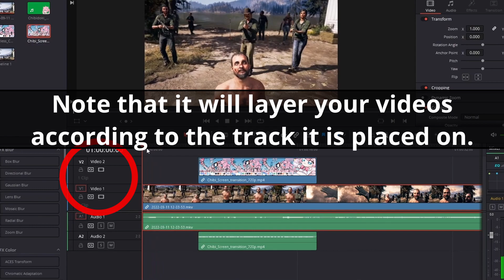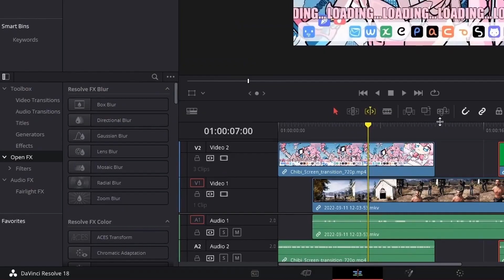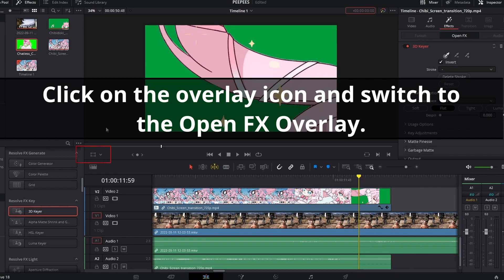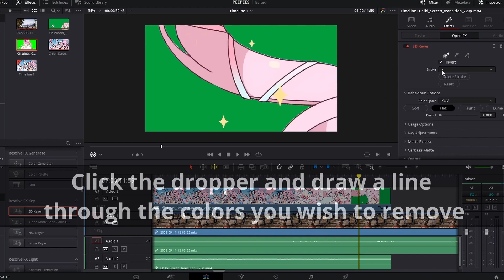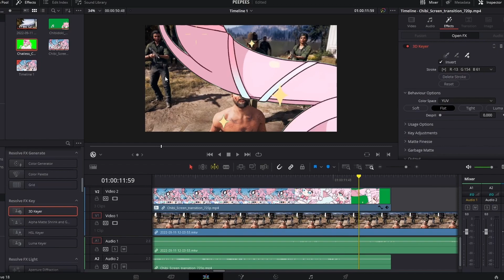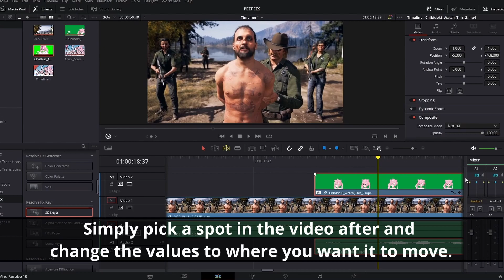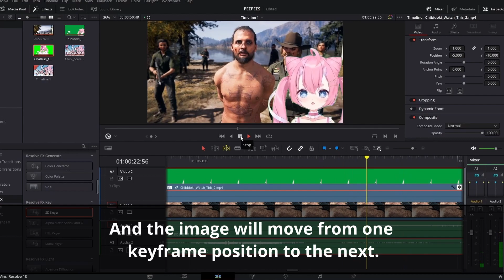Green Screen tutorial for my fellow editing newbies. (Davinci Resolve)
Made this in the hopes more community members can join in on the tomfoolery and have fun.

Song: Sky Mall by Vulfpeck (No it's not Fall Guys music LOL)